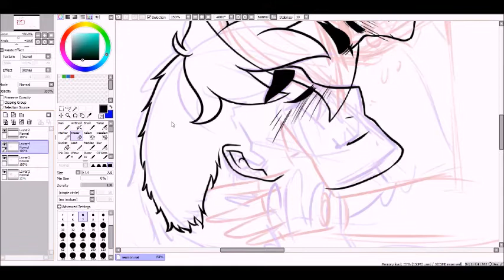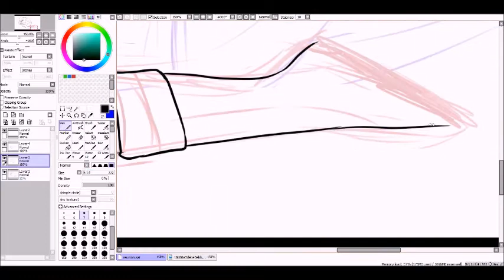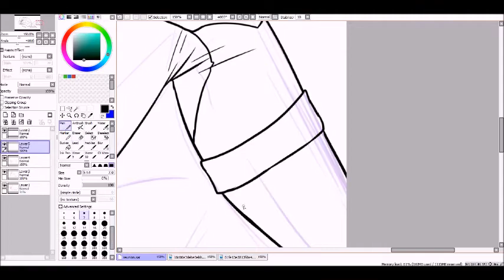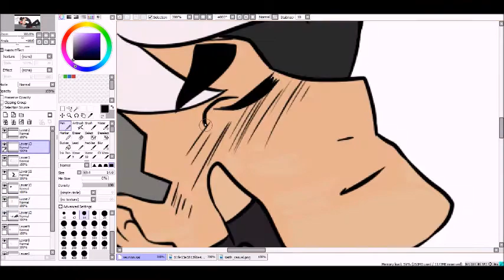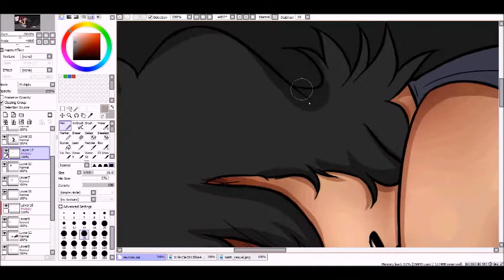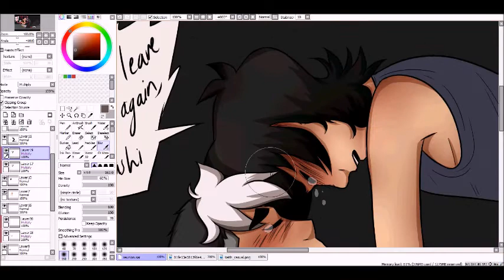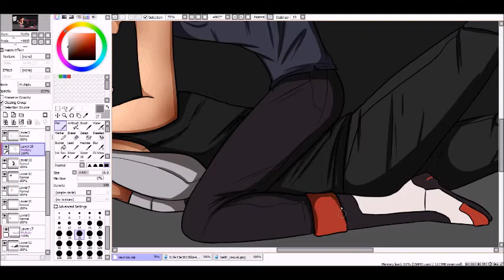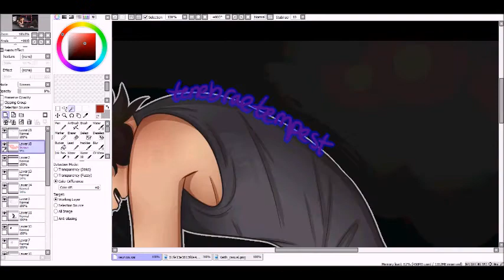Shiro and Keith Reunited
honestly,, i know season 3 isnt out yet but it feels like its been foooreevvverrrr and one of the biggest thing im looking forward to in s3 (besides more development for my boys lance and hunk because? fuck yes my boys need to be treated right) is shiro and keith eventually reuniting again. keith must be super fed up with shiro constantly leaving :^D so i just wanted to draw a tearful thing
while this probably wont happen, i so badly want keith to softly call shiro 'takashi' LIKE JUST ONCE EVEN IDC I JUST,, HAVE A NEED
[u can take this as either broganes or sheith i honestly dont care]

also idk when im going to be able to make my next speedpaint or a video in general? bc my computer updated and i no longer have windows movie maker and i do not understand the 'new' one so. unless i can get another free editor program then idk...